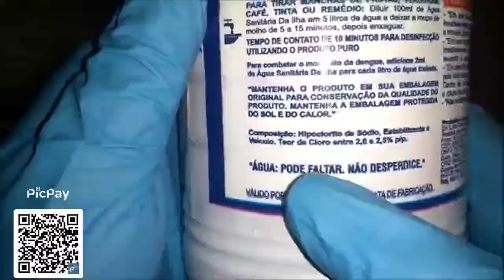Assim que Faz a Água Sanitária do Mercado 😅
E tão fácil que a Indústria não fala como faz

Olá Pessoal, Agua sanitária é a mais fácil de ser feita, pois a gente só faz diluição do hipoclorito de sódio em agua, é bem simples veja o vídeos sem pular, e você verá como fazer a agua sanitária corretamente.